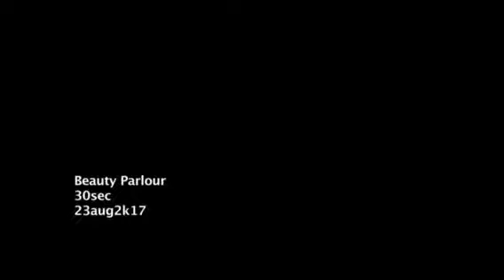Dr Apurva Nain in State bank of India advertisement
See me in recent Advertisment